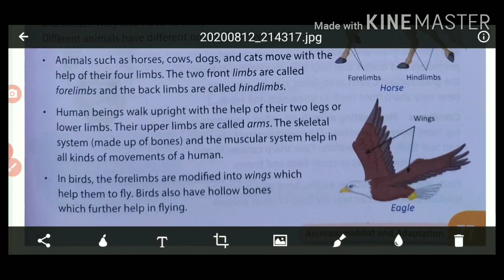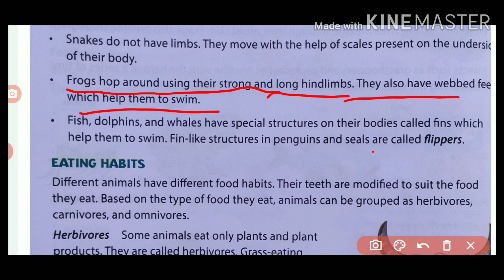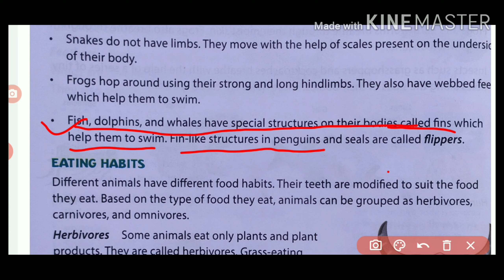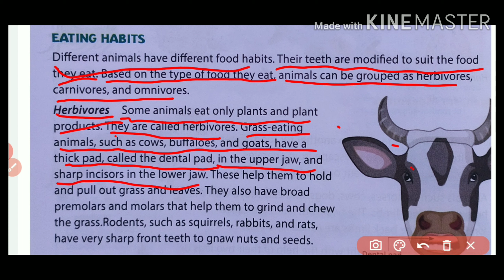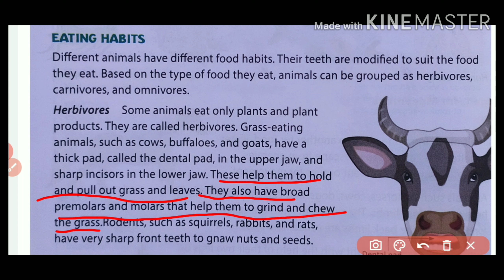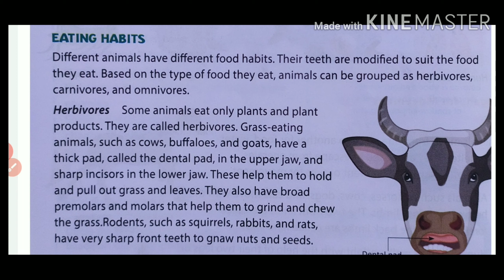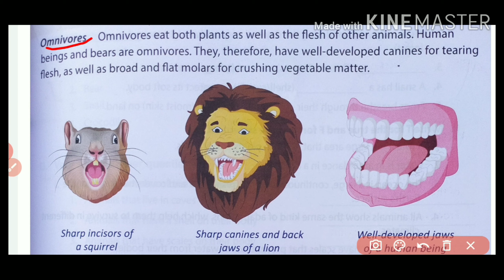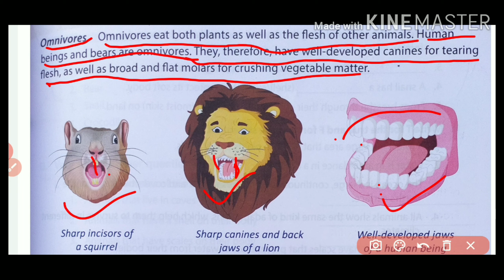Animals: Habitat and adaptation (Class-5 chapter-6)part-3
Alisha Nazz
Oxford new science in every day life
Class-5